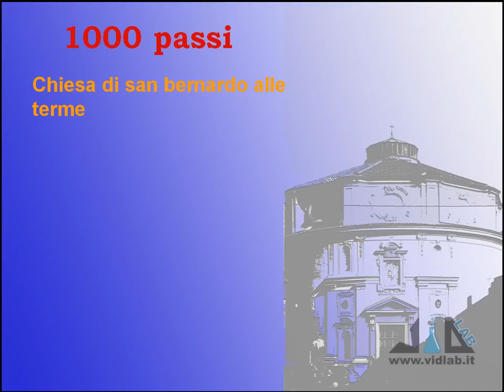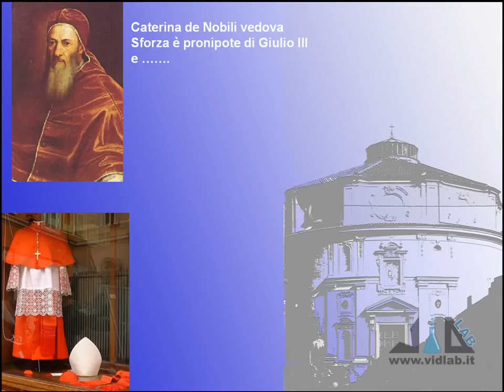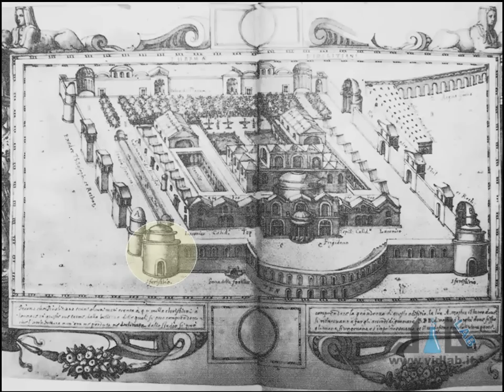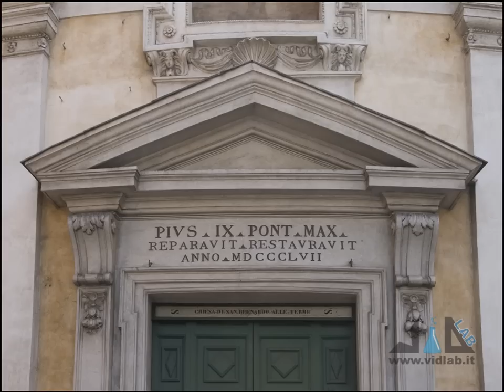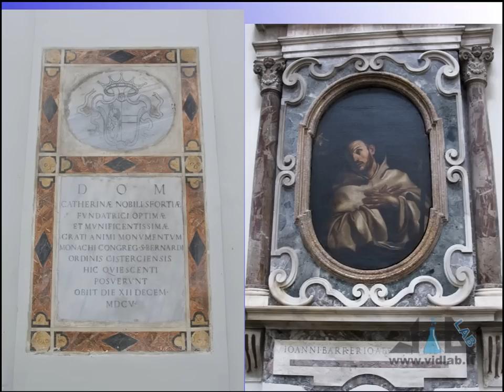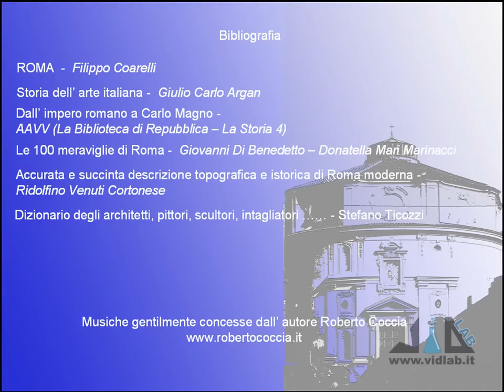Mille Passus 1.2 - La Chiesa di S. Bernardo alle Terme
presenta la rubrica "Mille Passus": passeggiate per Roma alla scoperta della storia e dell'arte. La prima passeggiata va da Piazza San Bernardo a Piazza del Quirinale: seconda tappa, la Chiesa di San Bernardo alle
Terme. Musica di Roberto Coccia - Music by Roberto Coccia.